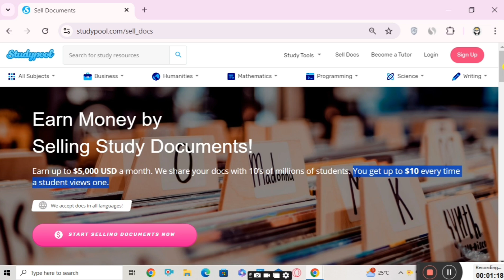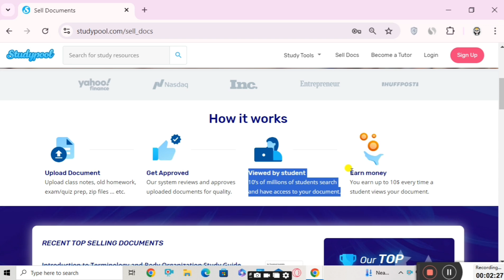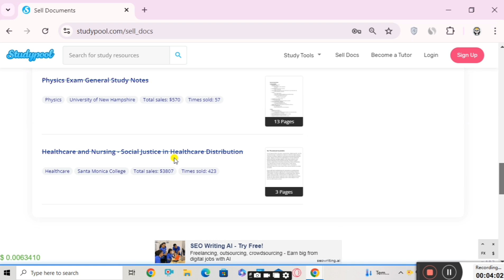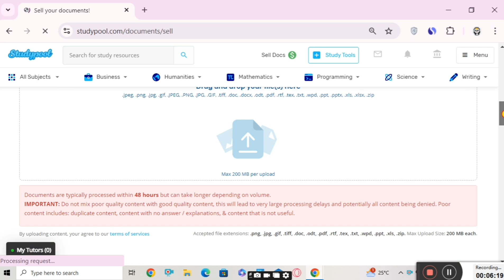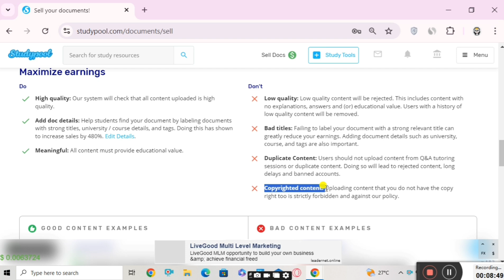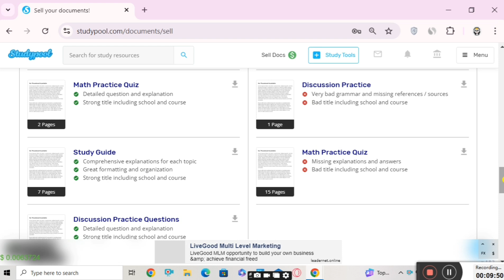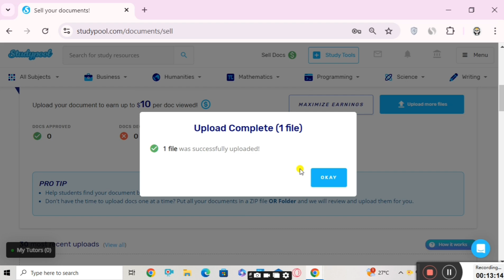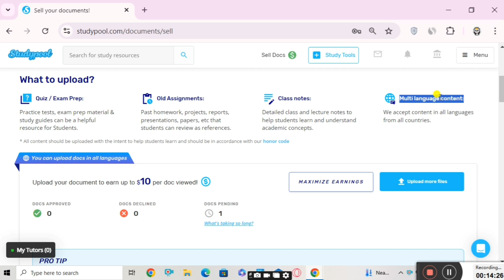Earn $10/Hour |How To Earn Money Online 2023 |StudyPool |Earn Money Online $10 A Day |IncognitoMoney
Earn $10/Hour | How To Earn Money Online 2023 | StudyPool | Earn Money Online $10 A Day | Incognito Money

studypool
studypool tutor
studypool sell documents
studypool review
studypool reviews
studypool payment proof
studypool earn money
studypool sell documents review
earn money from studypool
studypool tutor review
studypool real or fake
studypool registration
studypool online job
studypool how it works
studypool sell documents tips
how to sell documents on studypool
old assignments on studypool
studypool application
Make money
Earn money
How to earn money online with gromo without investment
Passive income
Passive income
Make money
Earn money
Online earning
Incognito money
By
Digital Team

Good Luck!

Best Regards,
Digital Team